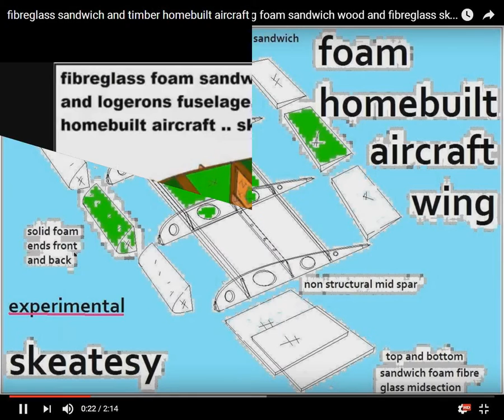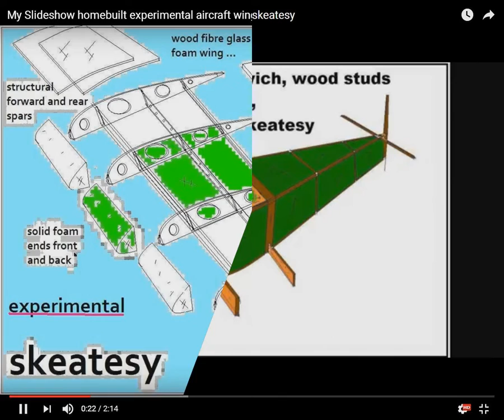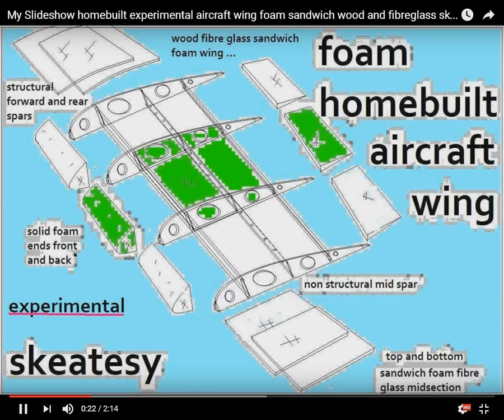skeatesy experimental foam sandwich aerodynamic aircraft